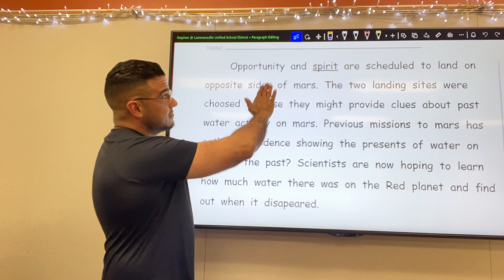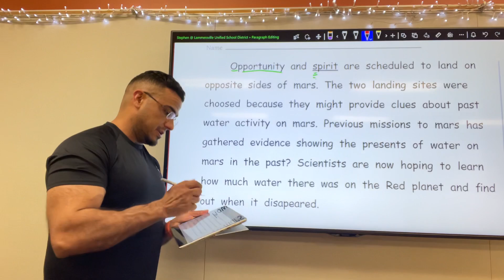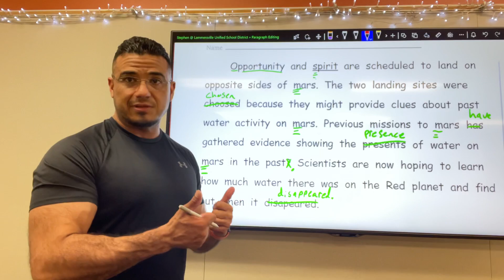English Paragraph Correction/Editing: Exercise One-hundred forty-four, Proofread